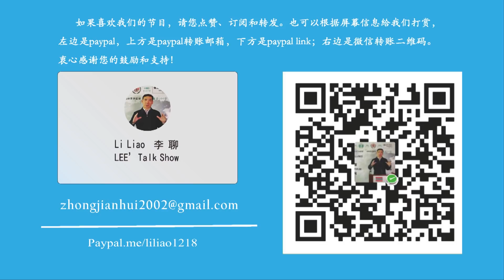【李聊】084：蔡英文参选了；不看好郭台铭，国民党没戏（20190614第084期）